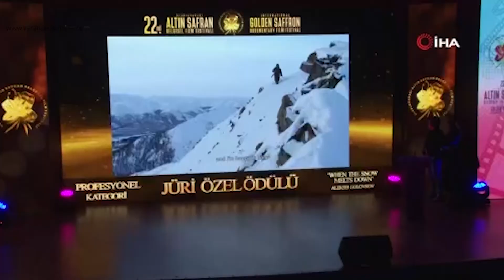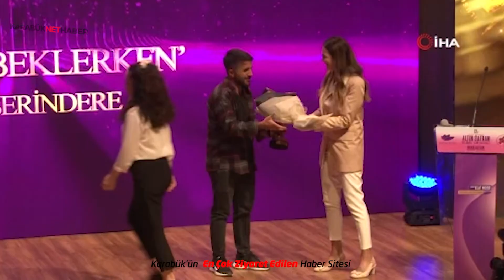ALTIN SAFRAN BELGESEL FİLM FESTİVALİ'NDE ÖDÜLLER SAHİPLERİNİ BULDU